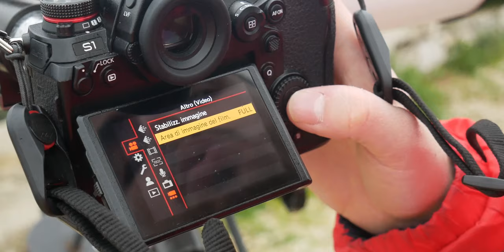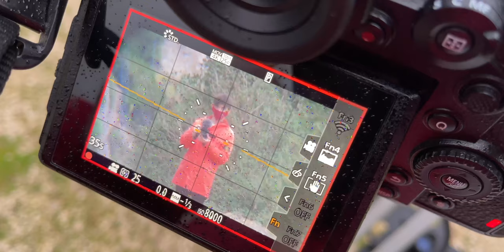Quanto ingrandisce un telescopio?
Vi siete mai chiesti quanto ingrandisce un telescopio? Molti lo puntano solo verso le stelle, ma è di mattina che secondo me da il meglio di se. Oggi vediamo come attaccare una macchina fotografica tramite un anello a T per trasformarlo in un enorme teleobiettivo.

LINK PER AQUISTI:
telescopio per inziare
telescopio più o meno come il mio
telescopio con inseguitore
anello a T per nikon
anello a T per canon
adattatore da canon a sony
adattatore da canon a micro 4/3
adattatore da canon a fujifilm

adattatore da canon a L-mount

Ecco la mia attrezzatura (se vuoi comprarli per favore fallo da questi link perchè mi arriverà fino al 10% del valore d'acquisto senza costi aggiuntivi per l'acquirente ;)
Con cosa registro

Il mio microfono
La mia GoPro
Il mio drone
Il mio set di luci che utilizzo